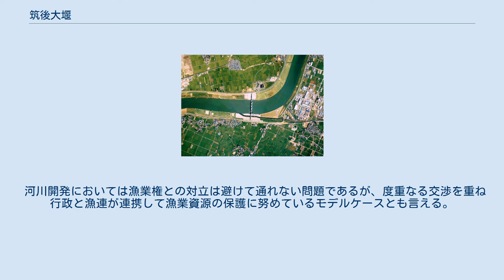筑後大堰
筑後大堰付近の空中写真。
 1987年撮影の2枚を合成作成。
 筑後大堰（ちくごおおぜき）は福岡県久留米市と佐賀県三養基郡みやき町に跨る、一級河川・筑後川本流の河口から23キロメートル地点に建設された堰である。
 独立行政法人水資源機構（施工当時は水資源開発公団）が管理する可動堰で、筑後川の治水及び福岡県福岡地方や筑後地方、佐賀県に水を供給する利水目的を有し、筑後川水系水資源開発基本計画によって建設されているため堰ではあるが多目的ダムの扱いを受ける。
建設時にはダムと環境の問題を巡って漁業協同組合とのあつれきが激しく、現在でも有明海のノリ養殖の不漁の一因とされることがある。
その一方で日本住血吸虫症の撲滅といった環境改善にも役割を果たしているとの指摘もある。
 1953年（昭和28年）の昭和28年西日本水害以降、経済安定本部が河川審議会に命じて策定させた『筑後川水系治水基本計画』に基づき、筑後川中下流部では大石・原鶴・千年分水路開削や築堤が行われるようになったが流下能力を更に向上させる為に洪水調節の為の治水施設が必要になった。
 また、福岡市・久留米市・佐賀市をはじめ、人口増加に伴う上水道需要の増加、大牟田市・鳥栖市の工業用水道需要増加といった水需要の逼迫が次第に問題となった。
更に農林省（現農林水産省九州農政局）が「国営筑後川下流土地改良事業」を展開しており、その水源として筑後川の取水が求められていた。
 こうした水需要の確保を総合的に図るため筑後川水系は1964年（昭和39年）、「水資源開発促進法」に基づく「水資源開発水系」に指定され水資源開発公団（現独立行政法人水資源機構）による総合的な利水施設の建設が図られた。
 筑後大堰は公団による「筑後川水系水資源開発基本計画」（通称フルプラン）において1974年（昭和49年）に計画が為され、1985年（昭和60年）に事業が完成した高さ13.8mの可動堰である。
 目的は洪水調節の他福岡導水を介し福岡市・太宰府市・筑紫野市等9市9町村（福岡地区水道企業団）への上水道供給、筑後導水を介した久留米市・大牟田市他6市8町村への上水道・工業用水・農業用水の供給、更に佐賀東部導水を介して佐賀市他2市17町村への上水道・工業用水・農業用水の供給である。
尚、筑後導水・佐賀東部導水は「筑後川下流用水」と呼ばれ、「矢部川下流用水」と連携した水供給を行っている。
 この大堰建設に随伴して流域で問題になっていた日本住血吸虫症の撲滅作戦が流域市町村と連携して図られた。
大堰建設と同時に低水護岸整備や高水域整備工事を行って湿地帯を無くし、市町村も河川敷整備を行って宿主のミヤイリガイ撲滅を図った。
この結果1990年（平成2年）には安全宣言が出され、その後10年の追跡調査を経て完全に終結した。
 だが、この事業に対しては福岡県・佐賀県の有明海漁業協同組合が激しい反対運動を展開した。
 有明海はノリ養殖の一大産地であり、堰建設によって河水流量が減少してノリ生育に重大な支障が出るとして1978年（昭和53年）に漁連は警固公園にて反対集会を開いた。
翌1979年（昭和54年）4月に建設工事が着工されたが漁連は大挙して建設現場に押し掛け、関係者に13時間抗議活動を行う実力行使に出て着工を延期させた。
だがこの間1979年6月と1980年（昭和55年）8月の2度に亘って大水害が流域を襲い、両者は歩み寄る気配を見せた。
1980年11月建設省・公団と漁連は交渉のテーブルに着き『筑後大堰建設事業に関する基本協定書』を締結した。
この中でノリ漁への支障を無くす為に、特に渇水期において維持流量を放流してノリ生育に必要な栄養塩の補給を公団に義務付けた。
 これに基づき建設省（現国土交通省九州地方整備局）は維持流量の確保を図る為松原ダム・下筌ダムの再開発を図ってノリ生育期の維持流量確保を図るべく再開発事業を行い、要請を受けた九州電力株式会社も大山川ダムの改築を行い流量確保に努めた。
公団はこの間も漁連との補償交渉を継続し、粘り強い交渉の結果1984年（昭和59年）に漁業補償は全て解決した。
現在は特に水量が少なくなる冬季に、漁連の要請によって松原・下筌・大山川3ダムと筑後大堰は維持流量を放流しておりノリ漁への支障は出ていない。
 河川開発においては漁業権との対立は避けて通れない問題であるが、度重なる交渉を...